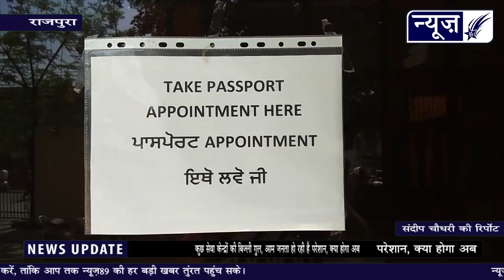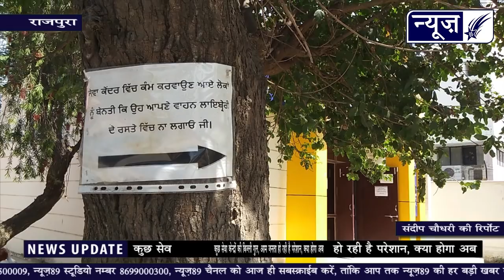देखों सेवा केन्द्रोे का हाल, बिज्ली बिल ना भरने पर कटा कनैक्षन